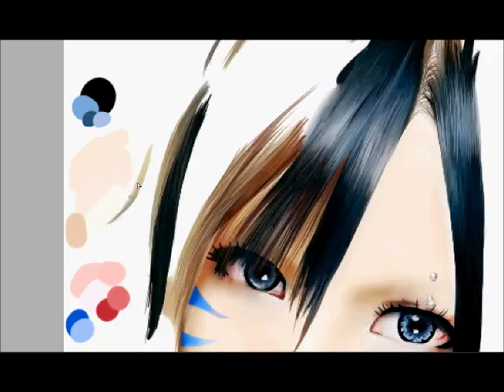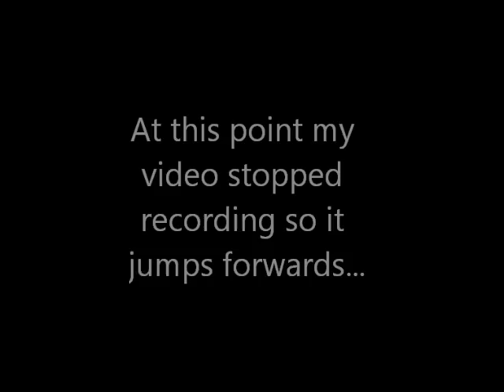Subaru (Royz) Digital Painting (Hair + Finalising)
Completion of my Subaru painting
Original Time - 3 1/2 hours.